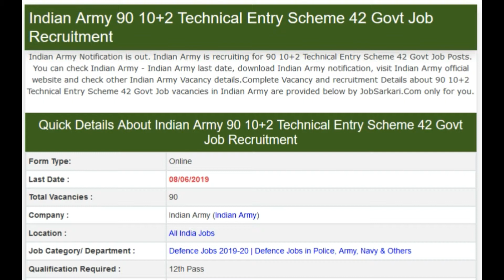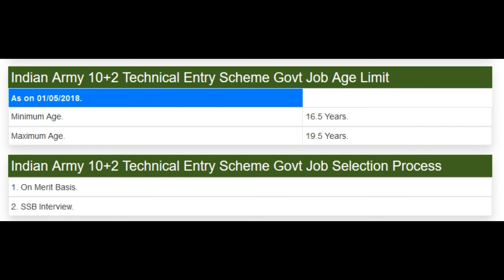Indian Army 90 10+2 Technical Entry Scheme 42 Govt Job Recruitment || Government job May 2019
Indian Navy 121 SSC 2020 INET Course Govt Job Recruitment

Indian Navy 172 Chargeman Govt Job (Re Open) Recruitment

Indian Army 90 10+2 Technical Entry Scheme 42 Govt Job Recruitment

Indian Cost Guard 100+(Not Specified) Assistant Commandant 01/2020 Govt Job Recruitment

BPSC 147 Assistant Engineer Mains Form Govt Job Recruitment

12th pass jobs,laest rojgar samachar,top jobs,jobs for girls,latest jobs for girls

linked site.